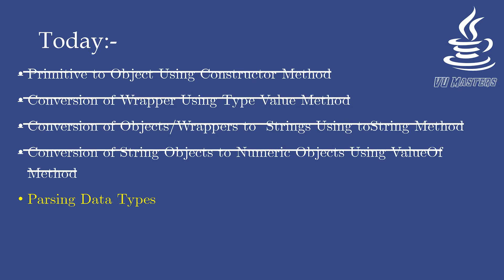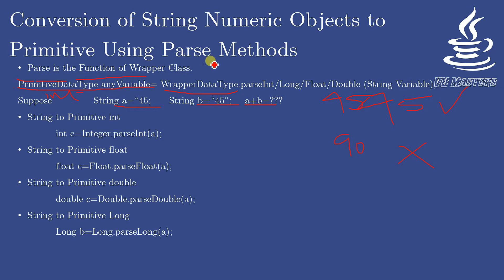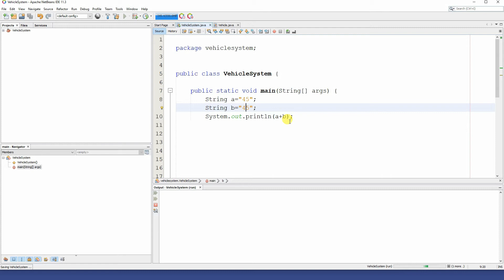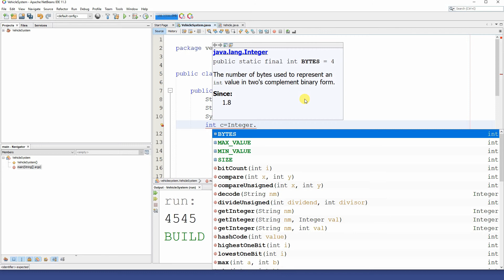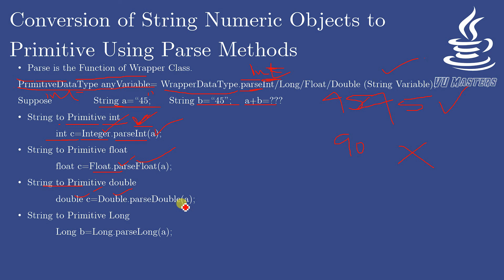String to Primitive Conversion Using Parsing Technique |Java|Lecture 36|Urdu|Hindi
Conversion of String Numeric Objects to Primitive Using
Parse is the Function of Wrapper Class.
PrimitiveDataType anyVariable= WrapperDataType.parseInt/Long/Float/Double (String Variable);
Suppose  String a=“45; String b=“45”; a+b=???
String to Primitive int
 int c=Integer.parseInt(a);
String to Primitive float
 float c=Float.parseFloat(a);
String to Primitive double
 double c=Double.parseDouble(a);
String to Primitive Long
 Long b=Long.parseLong(a);